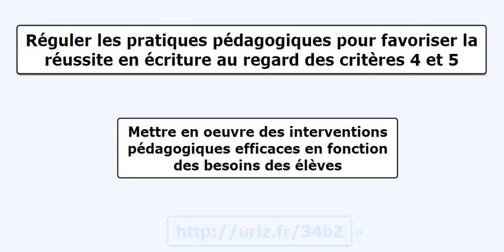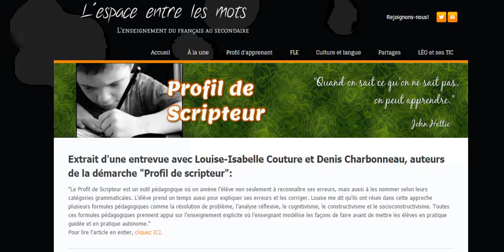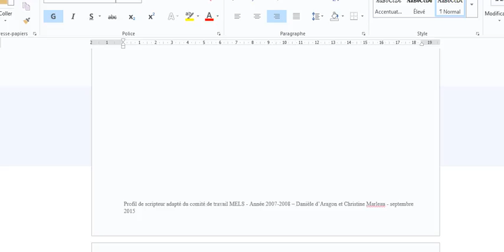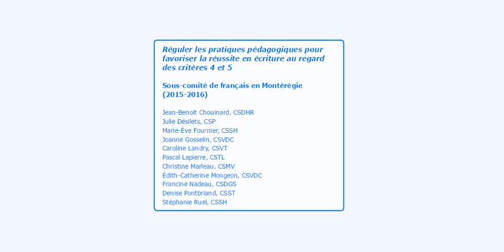Visite guidée de la carte conceptuelle en écriture – Profil du scripteur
Voici une carte conceptuelle portant sur les pratiques pédagogiques favorisant la réussite en écriture au secondaire. Cette carte a été conçue dans le cadre d’un comité de travail réunissant des conseillers pédagogiques de la Montérégie. Sans être exhaustive, cette dernière se veut un outil de référence à quiconque intervient auprès des élèves au regard des critères 4 et 5 en écriture en français.  Cette vidéo présente la section : Profil du scripteur.